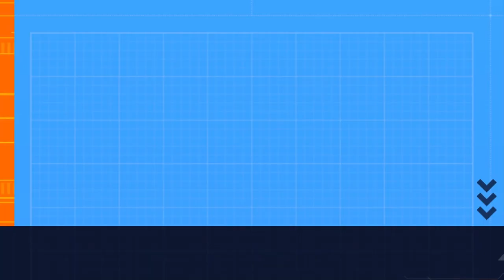FORMULA 1 PECKING ORDER. FASTEST F1 CAR IN 2024. BAHRAIN TESTING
What is the pecking order in 2024 as of Bahrain formula1 testing. using limited data from Bahrain formula 1 testing